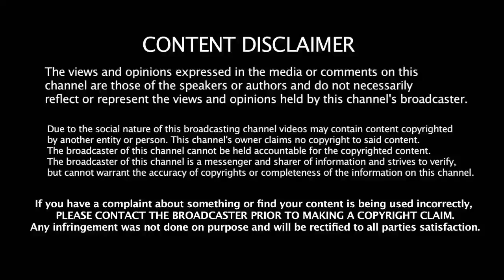AIRAA : Nayanthara Movie Teaser | Countdown Begins | Airaa Official Teaser | Sarjun